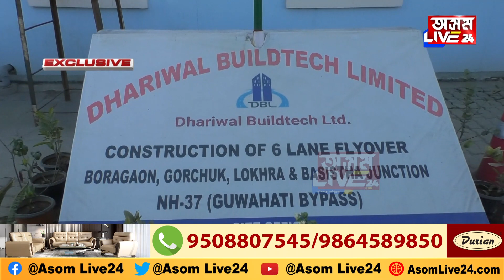কেনেকুৱা সামগ্ৰীৰে নিৰ্মাণ কৰা হৈছে গুৱাহাটী বাইপাছ?